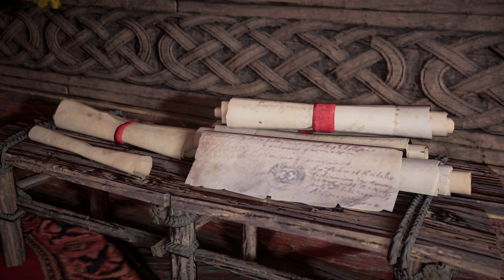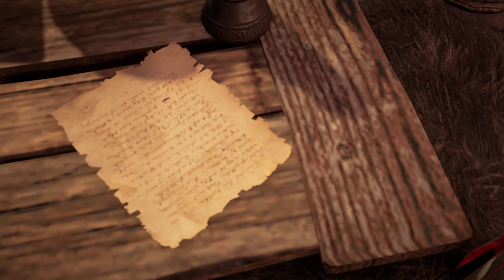Assassin's Creed Valhalla - Gameplay Walkthrough Part 57 - 4K No Commentary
Assassin's Creed Valhalla Full Game Walkthrough and Let's Play Playthrough of Assassin's Creed Valhalla with Live Gameplay and No Commentary in 2160p 4K at 60 fps on ultra max settings. This Assassin's Creed Valhalla walkthrough part will be completed showcasing every level, episode, mission, boss, and story ending.

Platforms: PC, Playstation 4 (ps4), Xbox One, Stadia, Amazon Luna, Xbox Series X & S and Playstation 5 (ps5)
Developer: Ubisoft
Publisher: Ubisoft
Genre: Action role-playing
Release Date: November 10, 2020

Specs:
CPU: I9 9900k
GPU: MSI RTX 3090 Gaming X Trio
Ram: 32 Gb 3200 Mhz
Monitor: LG OLED CX 48"